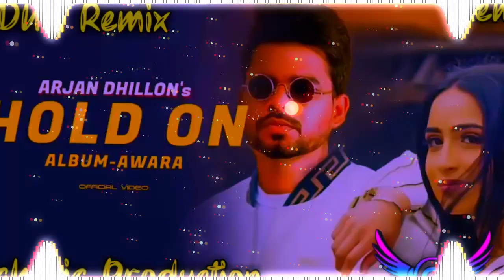Hold On Arjan Dhillon Dhol Remix Ft Dj Manu Lahoria Production New Punjabi Song 2023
hold on remix
hold on
hold on dj remix
hold on hard remix
hold on bass boosted
hold on dj mix
hold on remix song
hold on dhol remix
hold on dj lahoria production
hold on lahoria production remix
hold on arajn dhillon
hold on arjan dhillon dhol remix
hold on arjan dhillon dj remix
hold on arjan dhillon bass boosted
hold on arjan dhillon lahoria production
new dj punjabi song 2023
new song 2023
lahoria production new song
lahoria production remix song
new dj song dance remix song lahoria production
new punjabi song remix 2023
new dj manu remix song 2023

Lahoria Production